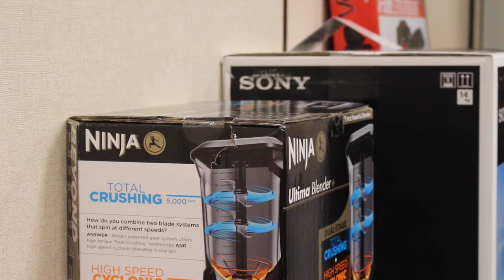Stanford Player Gift Suite - Road to the 2016 Rose Bowl Game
Stanford football players visit the gift suite for the 2016 Rose Bowl Game presented by Northwestern Mutual.